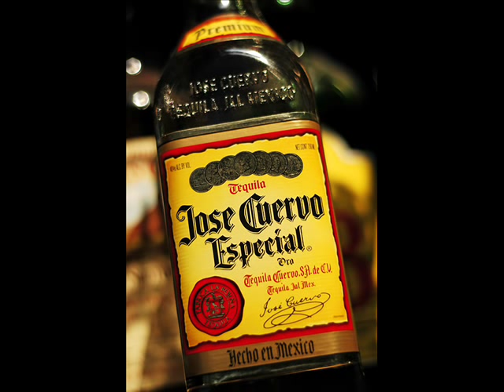Neil Andrews ~ Mexican Ladies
Lee Kernaghan
John Williamson
Kasey Chambers & Shane Nicholson
Erin Hay
Adam Brand
Jasmine Rae
Donna Boyd
Matt Scullion
Amber Lawrence
Stupid Dog Tricks
Aaron Daniels band
The BobKatz
Nellie Donovan
danny la rue
Desi Hickman
Lucy's Daughter
Ross Wilson
Will Cox
Australian Country Singer
Tammworth Festival
Mildura Festival
Craig Morrison Little Cowboys
David Delle-Vergin
8 Ball Aitken
jayne denham